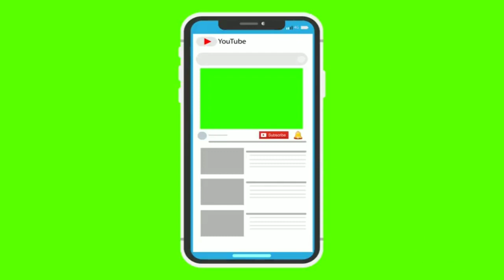youtrub channel sub green screen video